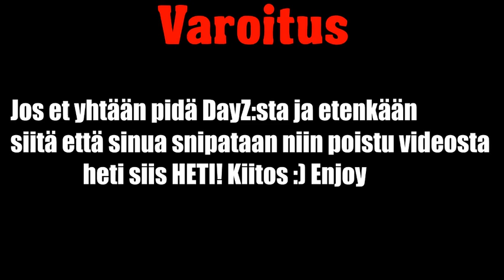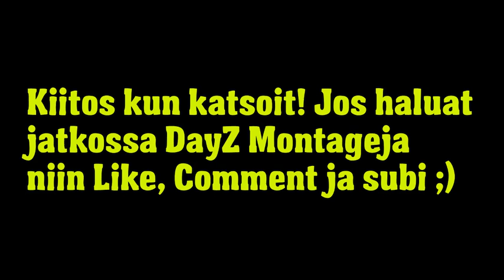DayZ Ebin Montage #1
Editoitu puolessa tunnissa : p Ja tiedän että oon baska editori mutta ei voi mitään.
Haluatteko näitä lisää? Liikaa elektro clippejä, se on totta mutta seuraavaan laitan mukaan chernon tappamisia. Ja vähän firefightteja ettei pelkkää snipaamista.
Like = Lisää videoita ja Tää oli Boss
Dislike =  Oon 10v ES Jonne ja en tykkää näistä.
Kiitos kun katsoit videon, Jos pidit videosta jätä Like ja Kommentoi :) Motivoi mukavasti.
Jos taas pidät videoista ja et ole subannu niin subaa nyt ja aina näät videot etusivullasi!
Tykkäile mua Facebookissa!
Liity Steam ryhmään!